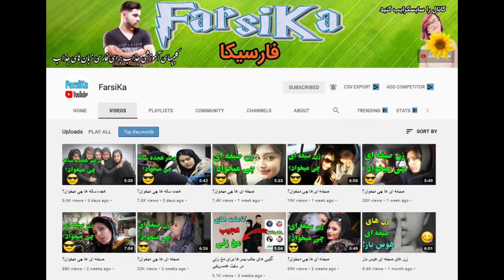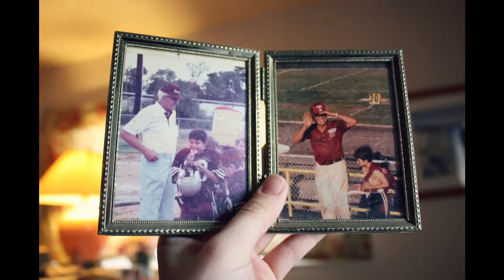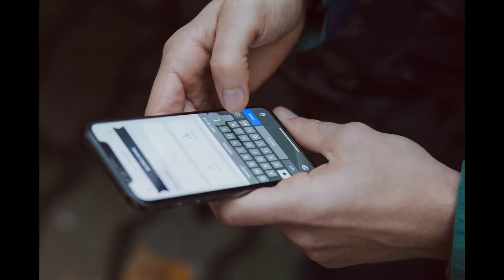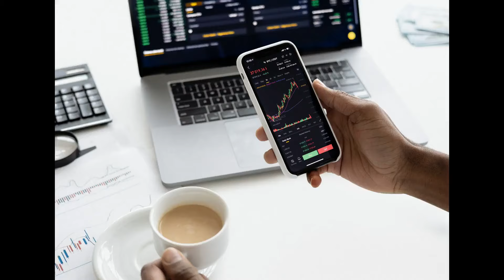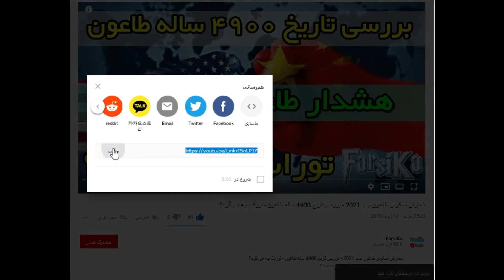۱۰ نوع مردی که هرخانومی بهش پا میده!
۱۰ نوع مردی که هرخانومی بهش پا میده!

👇👇👇 اگه تا حالا در فارسیکا عضو نشدین، با کلیک بر روی دکمه subscribe (مشترک شدن) یا کلیک بر روی لینک زیر، در کانال عضو بشین تا همین که کلیپ جدیدی ساختم، یوتیوب به صورت خودکار، شما رو باخبر کنه. (براتون notification می فرسته): 👇👇👇